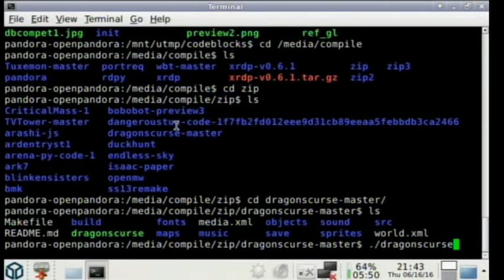Pandora Dragonscurse Wonderboy 3 Remake compiled Test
unfortunaly i cannot get the Controls to Pandora Buttons here.